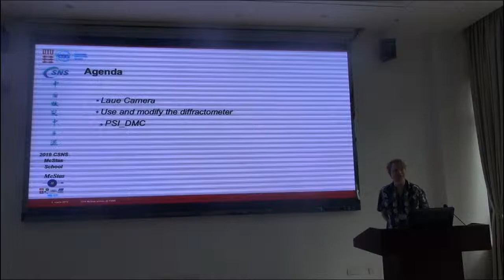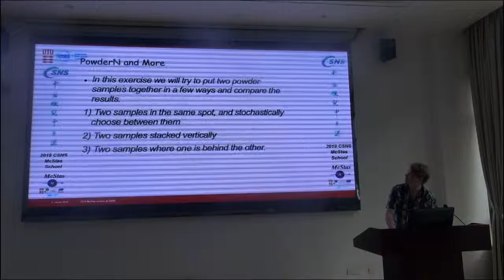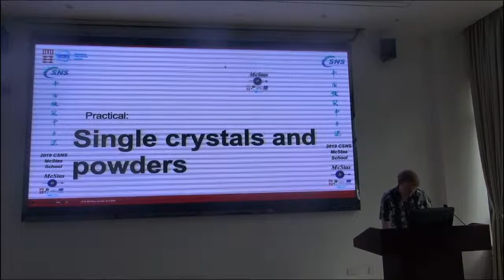CSNS McStas school part 13/28